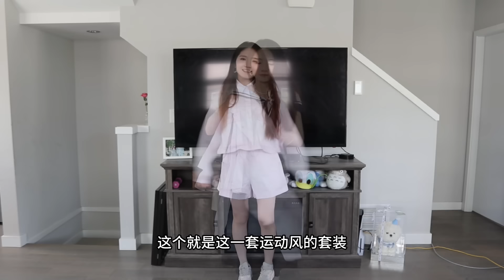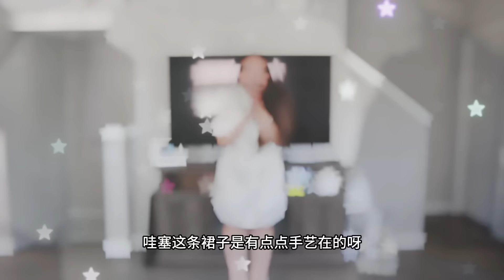夏日穿搭分享｜质感满分｜goelia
Hello 姐妹们～～ Gloria因为工作原因很久没有更新，这里给大家说声抱歉😭！！

现在开始我会努力继续为大家分享好看的穿搭和好用的单品～ 感谢还在支持我的你们💖

使用Code 【10GLR】立减$10 (可重复使用)
满$169 使用Code【20GLR】立减 $20 (有效期截止至8月22日)
（所有code仅供线上商店使用）

🔗视频中单品链接：

海军风长裙（带披肩）M号

紫色运动风套装 M号

白色刺绣重工裙 M号

黑色一字肩上衣 S号

白色小香风套装 M号

白色小香风花朵坎肩 M号